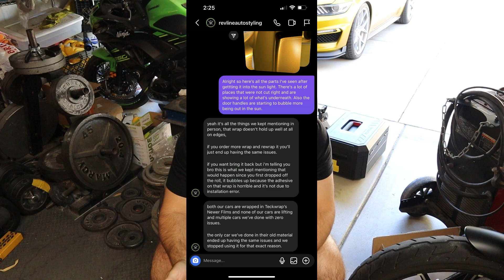Everything WRONG with my new wrap :(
What's up guys welcome back. This video is about my wrap and how everything is going. This is not a joyful videos I normally do but I wanted to make it to show you guys what all is wrong. On camera the car looks good but when you stop look closer you can see all the bad places this shop did on the wrap. Everything wrong with my new wrap its a lot. This also was my first time taking my car to someone else todo something. I have never taken it to anyone all the work has been done by my hands!
Well guys I hope you watched it all the way through cause this video is not to make beef or anything this is how I feel and I'm letting you guys know since this is something I've been working towards for a while. See yall in the next one!

Always remember if you can believe it you can achieve it